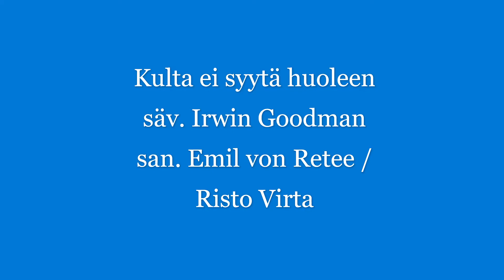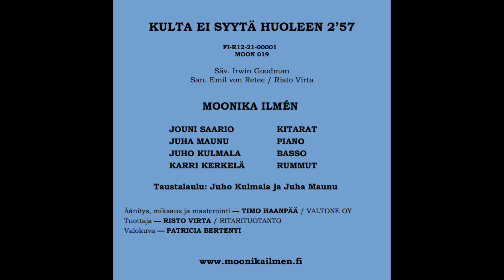Kulta ei syytä huoleen 14 1 2021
Kulta ei syytä huoleen

säv. Irwin Goodman
san. Emil von Retee / Risto Virta

Moonika Ilmén - laulu
Jouni Saario - kitarat
Juha Maunu - piano
Juho Kulmala - basso
Karri Kerkelä - rummut